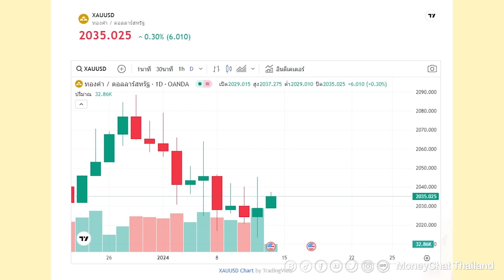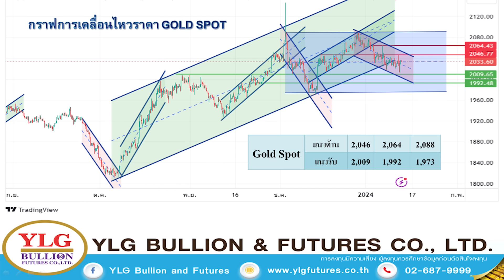ศึกเลือกตั้งไต้หวัน ลุ้นเปลี่ยนเกมมหาอำนาจ ดันทองคำ? - Money Chat Thailand | วรุต รุ่งขำ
ศึกเลือกตั้งไต้หวัน ลุ้นเปลี่ยนเกมมหาอำนาจ ดันทองคำ? - Money Chat Thailand | วรุต รุ่งขำ : ผู้อำนวยการฝ่ายวิเคราะห์บริษัท วายแอลจี บูลเลี่ยน แอนด์ ฟิวเจอร์ส จํากัด